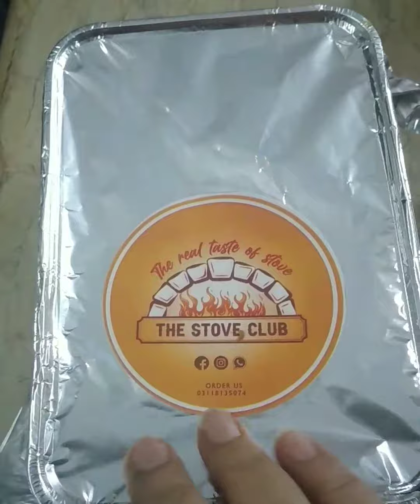The stove club/delicious meal from the stove club/karachi